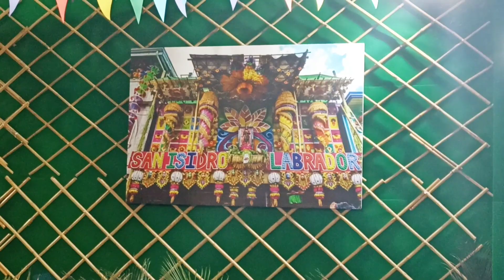HONGKONG FLOWER SHOW 2023 at victoria park